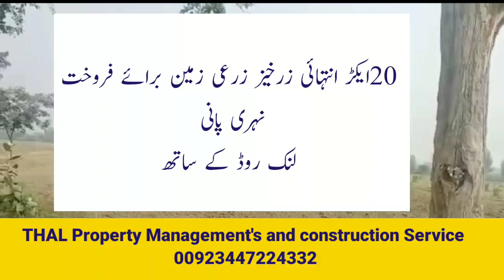Land For sale|agriculture Land zariye zameen|20 Acres Land for sale in LAYYAH FATEH PUR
Land For sale|agriculture Land
zariye zameen|20 Acres Land for sale in LAYYAH FATEH PUR|

20 Acres agriculture Land for sale in district LAYYAH Fateh pur
link road front Land

price: 20 lakh per acre

For contact and make a best deal what's app